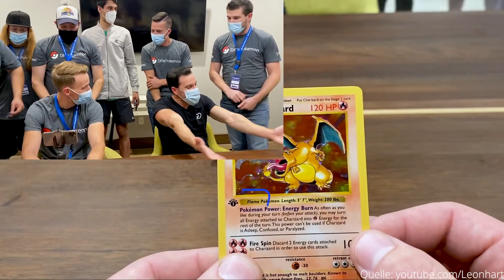Reich mit Pokemon Karten? Insidertipps bei wallstreetsbets? Talerbox Overrated vs. Underrated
Kostenloses Depot inkl. 20€ Prämie

ℹ️  Mehr Infos:
Eine neue Folge Overrated / Underrated. u.a. Pokemon Karten, Elon Musk und Wallstreetbets.